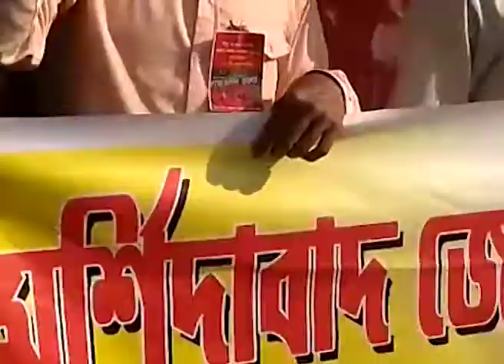Kishan sabha rally